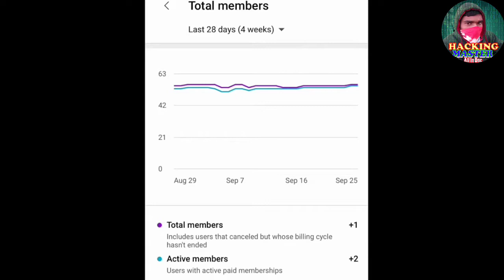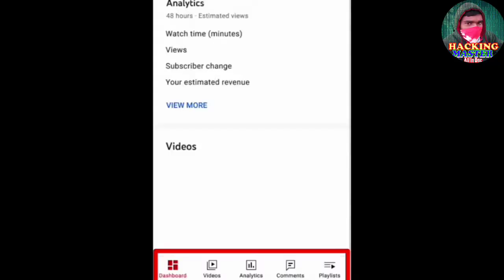YOUTUBE NEW UPDATES | dollar nahi rupees milega | youtube studio update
YOUTUBE NEW UPDATES | dollar nahi rupees milega | youtube studio update | studio new |